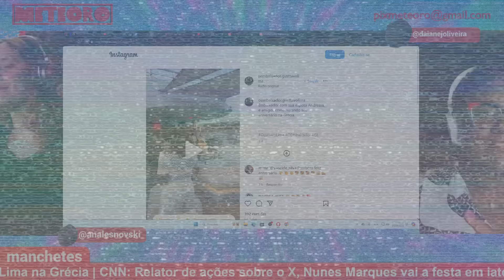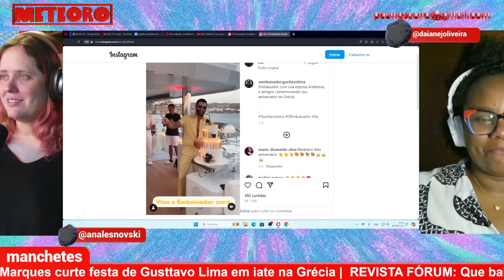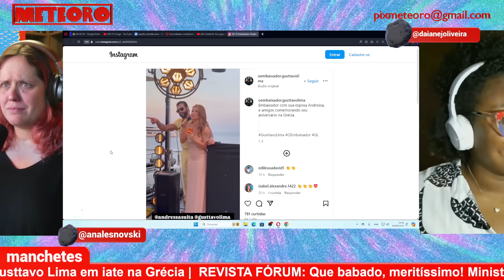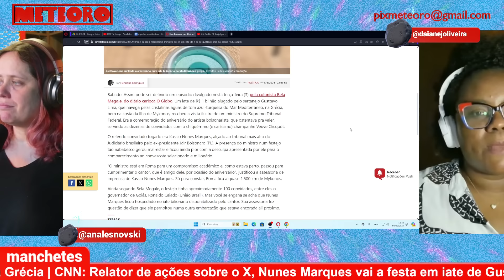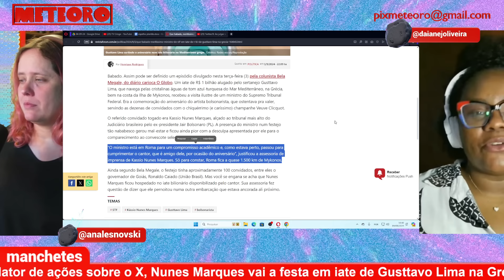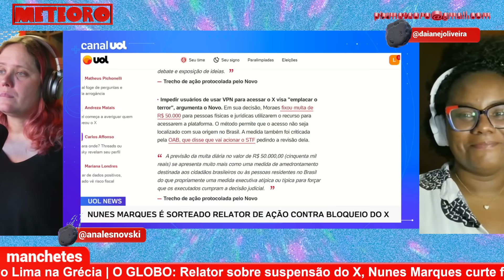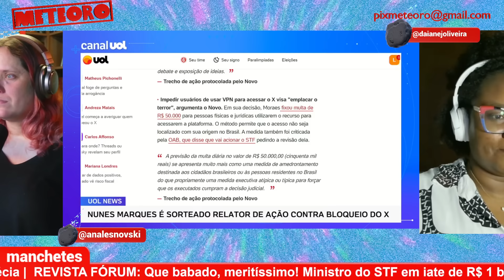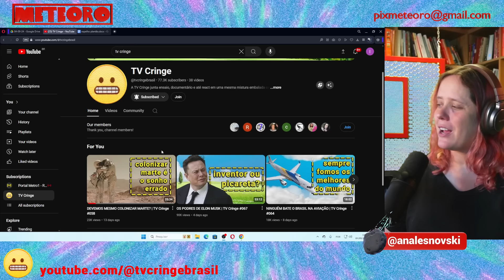GUSTTAVO LIMA LEVOU MINISTRO DO STF E GOVERNADOR PASSEAR DE IATE NA GRÉCIA | PLANTÃO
O ministro do STF, Nunes Marques, estava em iate de R$ 1 bi que pertence ao cantor Gusttavo Lima, na Grécia. O ministro está com a relatoria da ação contra o X no STF, mas não vamos esquecer que Nunes foi indicado por Bolsonaro. Também estava na embarcação o governador Caiado e segundo a Revista Fórum, teve muito champanhe Veuve Clicquot.